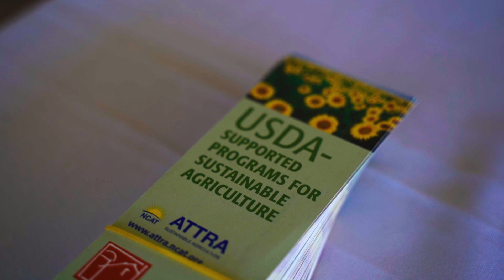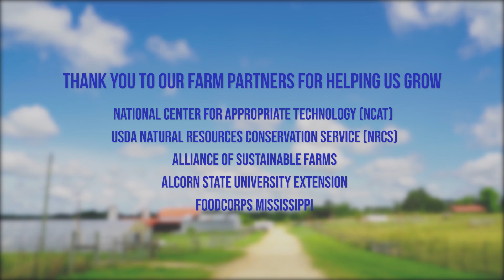Educating Future Farm Leaders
NCAT is working with The Piney Woods School and other community partners near Jackson, Mississippi to nurture student leaders, create a sustainable demonstration garden, and deploy regenerative grazing practices at the school’s 200-acre on-campus farm in Piney Woods, Mississippi. Not only has the site been used to provide hands-on sustainable agriculture training for students, but it’s also hosted workshops for beginning and small farmers across the Gulf States region.

This video was supported by a grant from the USDA Natural Resources Conservation Service as part of The Piney Woods School Sustainable Farming Outreach Project.